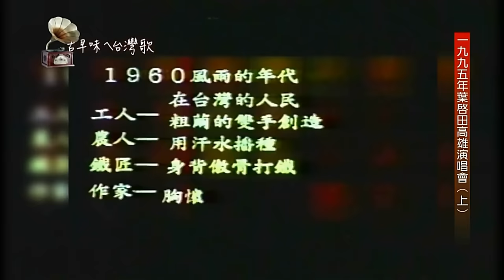古早味ㄟ台灣歌 葉啟田高雄演唱會-故鄉/車頂水姑娘/對面的姑娘/浪子的心情/人生/冷霜子/野鳥/免飲人先醉/心愛可比天頂星/黃昏的故鄉/戀愛的滋味/內山姑娘/內山姑娘要出嫁/為你打拼/愛拚才會贏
劇中人物:葉啟田/林以真